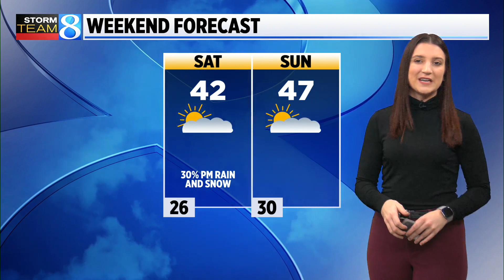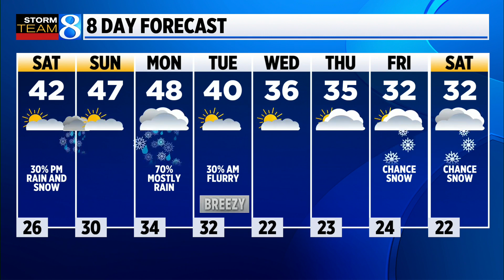Storm Team 8 Forecast, 5 a.m., 030423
Sunshine will be abundant Saturday morning with an increase in clouds later in the day. Temperatures will peak in the low to mid-40s with calm winds from the northwest. (March 4, 2023)